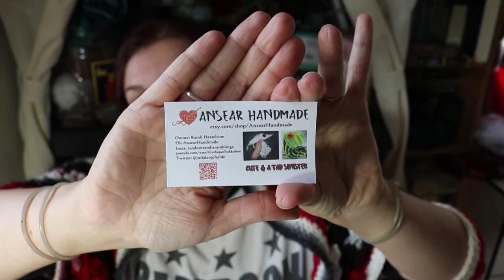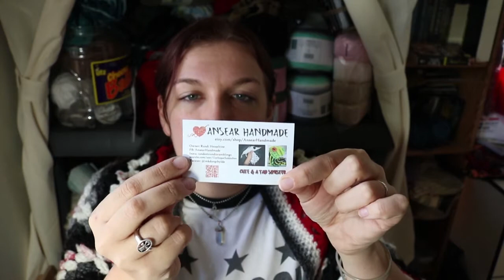Yarn Talk #33: Craft Fair Selling Tips & Tricks || Crochet Fiber Arts Vlog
Rather than the usual WIPs and FOs this week, I give you the breakdown of what I took to the show with me, what sold, and things that can help you have a successful vending experience. Long video, but hopefully you'll find some helpful information if you're considering vending, but not sure how to get started.

**Want written patterns for the projects I've designed?

Red Bubble (click the Product or Department menu to access all products!)

My Written Works!
Lunatic: a new adult urban fantasy drenched in Norse lore & werewolves
From the Top: an apocalyptic paranormal romance with demons